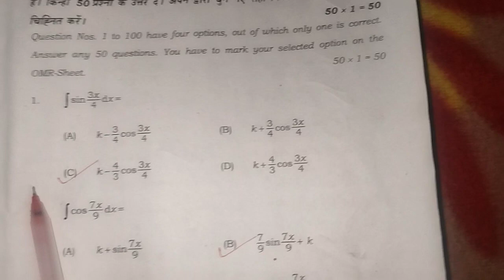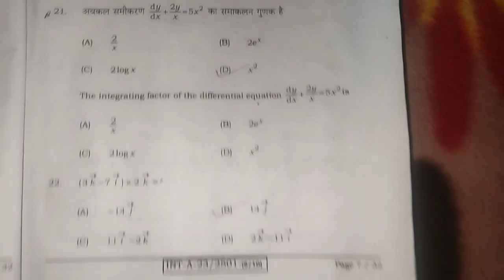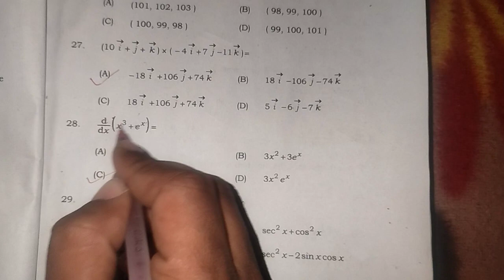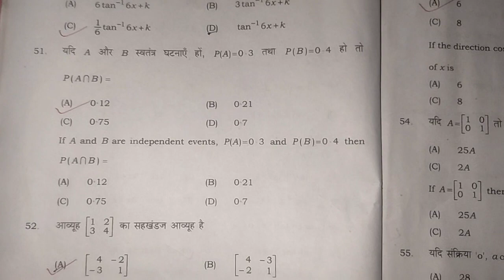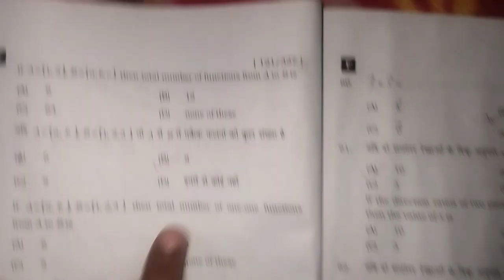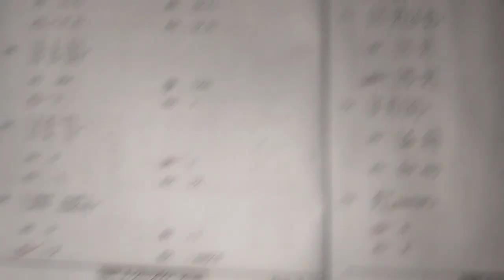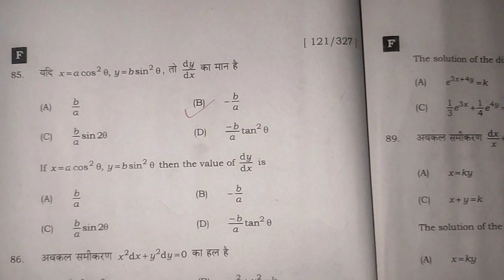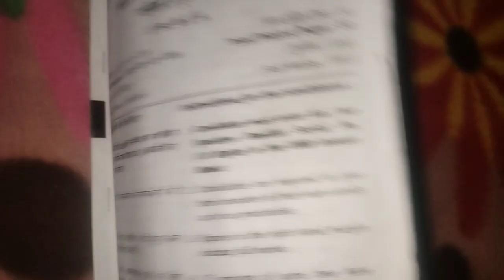biharboardexam2023 |12th Mathematics Exam Group F Paper Solve Objective Question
biharboardexam2023 |12th Mathematics Exam Solve Objective Question| Anualexam2023 Bihar Board